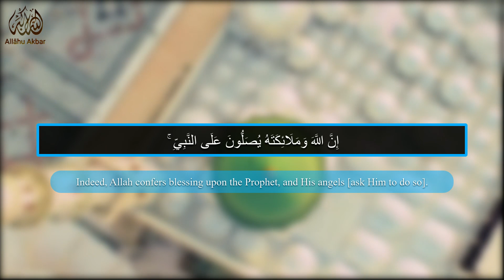Very Emotional Recitation of Surah Al-Ahzab ❤